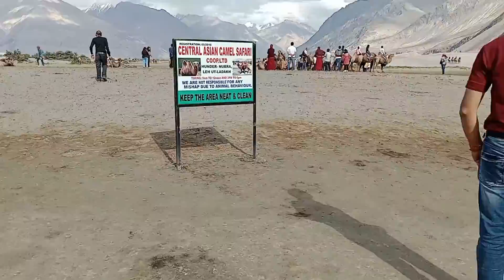Sand Dunes Hunder 🐫🐫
Double Hump Camel 🐫❣️

Travel videos, shorts and vlogs coming soon

Some of the most famous points in Ladakh and near by village's and town's. !🌹💖